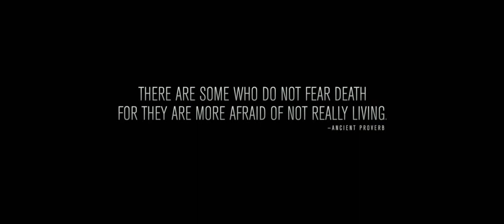Trailer Film: Point Break -- Teresa Palmer, Luke Bracey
Point Break ini adalah film remake dari film berjudul sama yang rilis di tahun 1991. Film itu dulunya diperankan oleh Keanu Reeves dan Patrick Swayze, sedangkan untuk versi terbarunya diperankan oleh Édgar Ramírez dan Luke Bracey.

Jalan cerita film daur ulang ini masih sama seperti pendahulunya. Yakni tentang sekelompok orang yang melakukan perampokan dengan cara yang berbahaya dan memacu adrenaline. Seperti pada poster yang kamu lihat di atas, perampok itu membawa uangnya dengan aksi terjun payung.

Untuk menangkap para perampok ini, seorang agen muda FBI Johnny Utah (Luke Bracey), menyamar untuk bergabung dengan kelompok perampok itu. Dia pun harus berani melakukan aksi-aksi yang berbahaya agar diajak ikut serta merampok bersama kelompok itu.

Perbedaan yang paling mencolok antara Point Break baru dengan yang lama adalah di aksi menegangkannya. Kalau versi terbarunya ini dibuat dengan efek canggih dan juga biaya yang besar.

Film Point Break ini akan rilis pada bulan Desember 2015.